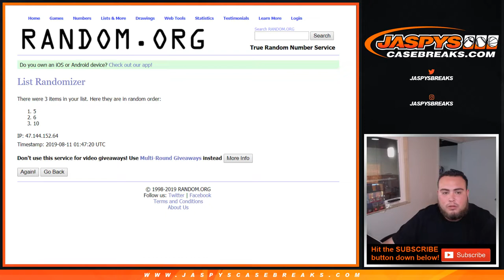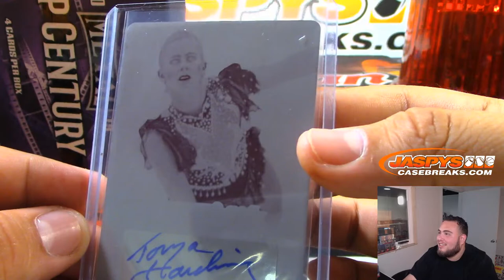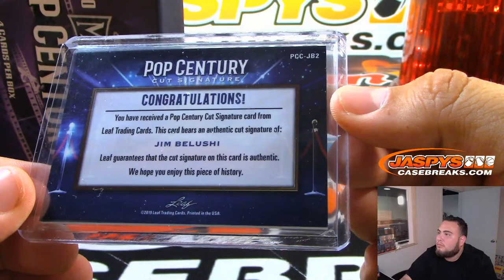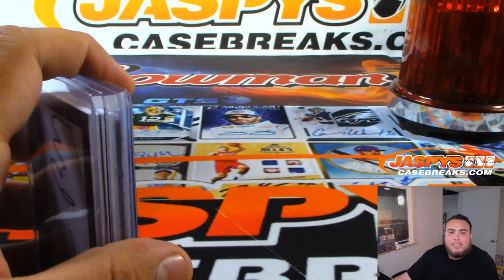SAT. 8/10 - 2019 LEAF POP CENTURY 1-BOX BREAK #10 *RANDOM HIT* (GUARANTEED A HIT) (D.C.)